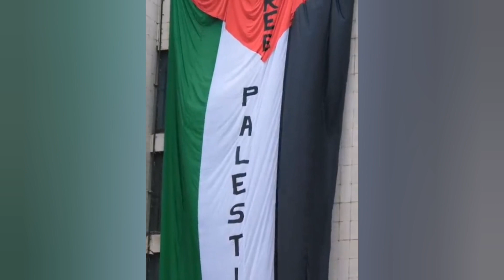12112023 "Palestine libre" accroché et hymne israélien sifflé lors d'un match de foot à Pristina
Un grand drapeau avec l'inscription « Palestine libre » a été accroché à côté du drapeau « Ukraine libre » et l'hymne israélien sifflé lors d'un match de foot à Pristina, la capitale du Kosovo.